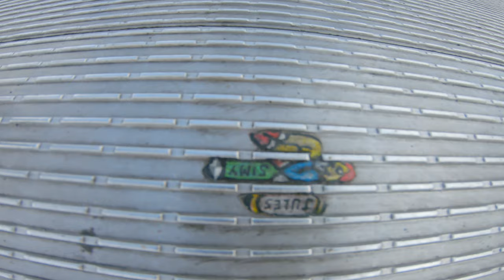Walking Over The AMAZING Millennium Bridge in LONDON | 4K Walk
Walking Over The Amazing Millennium Bridge in LONDON: In my latest YouTube video we take a walk over London's magnificent Millennium Bridge; it was the 18th of May 2021 and crazy thunderstorms have recently passed over Central London, as such the bridge itself isn't too crowded which makes a nice change. London has recently reopened more to allow indoor dining and drinking, the Millennium bridge however is always a popular crossing point over the Thames River regardless of destination or curbs on gatherings; and lets not forget Harry Potter once flew under the Millennium Bridge in the sixth film of Warner Brothers & J.K. Rowling's Harry Potter series 'Harry Potter and the Half Blood Prince.'

According to Wikipedia 'The Millennium Bridge, officially known as the London Millennium Footbridge, is a steel suspension bridge for pedestrians crossing the River Thames in London, linking Bankside with the City of London. It is owned and maintained by Bridge House Estates, a charitable trust overseen by the City of London Corporation. Construction began in 1998, and it initially opened in June 2000.

Londoners nicknamed it the "Wobbly Bridge" after pedestrians experienced an alarming swaying motion on its opening day. The bridge was closed later that day and, after two days of limited access, it was closed again for almost two years so that modifications and repairs could be made to keep the bridge stable and stop the swaying motion. It reopened in February 2002.'

I myself walked across the bridge from the Southbank of the Thames river to the North-bank, the chimes you can hear at the start of the vid belong to Saint Paul's Cathedral which dominates the local skylines with its dome. The building opposite which we cross to is the Tate Modern which is a popular art gallery. Other structures we can see are Blackfriars bridge, and train and tube station, The Shard which is London's tallest skyscraper, and Tower Bridge which is often mistaken for London Bridge - we can also make out the City of London and its various tall buildings which are occupied by many financial institutions and banks etc. As you can see this superb piece of structural engineering offers some amazing, beautiful, and atmospheric views.

Filmed on a Gopro Hero 7 Black on 18/05/2021
Time: Around 6:00pm
Temperature: 14c